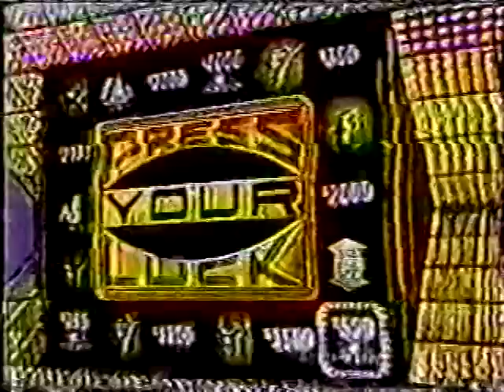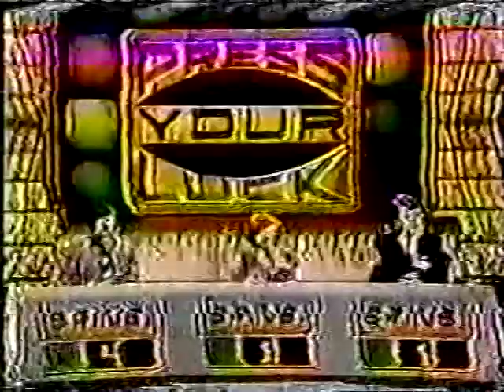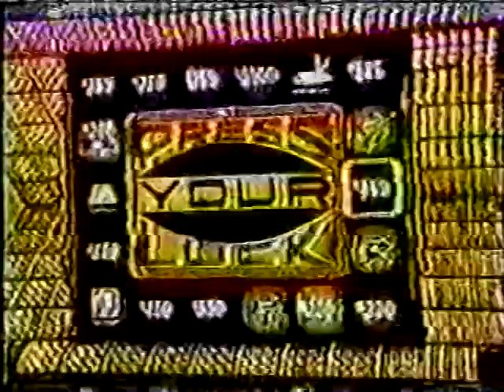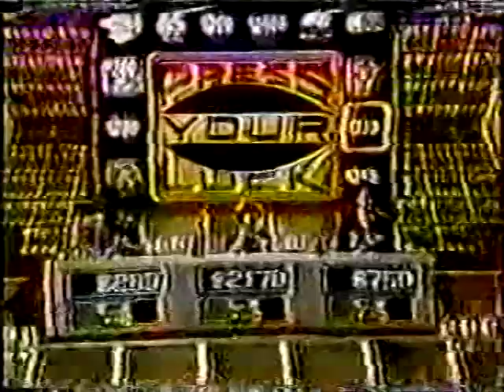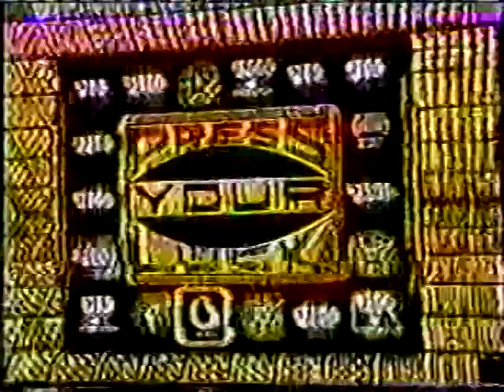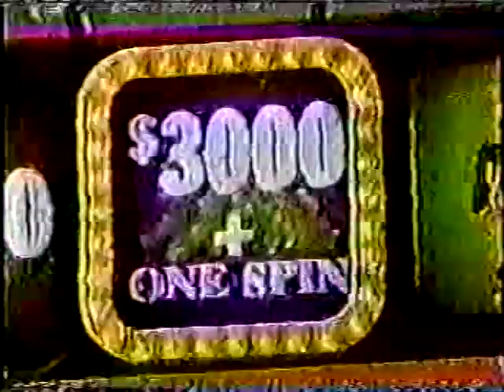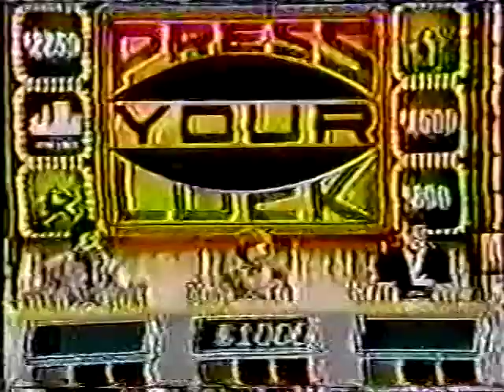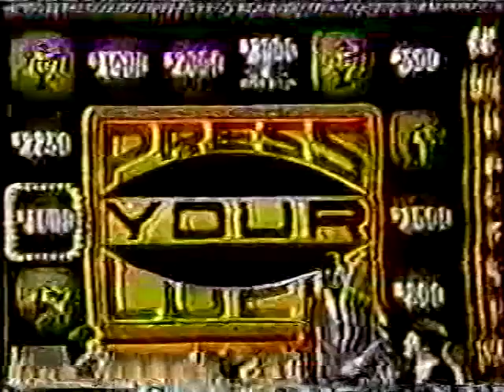Press Your Luck: Jim vs. Joan vs. Dan